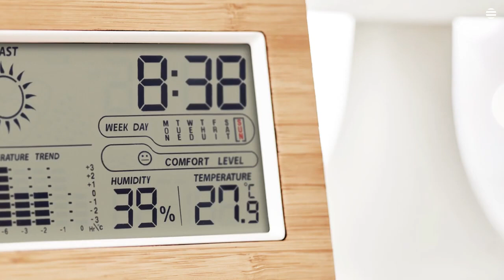Nowości na koniec roku 2020